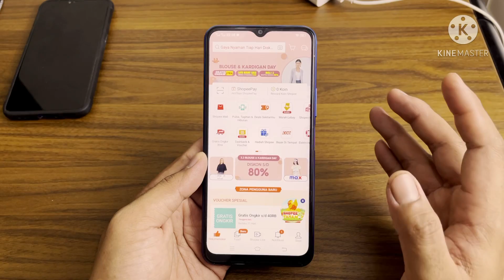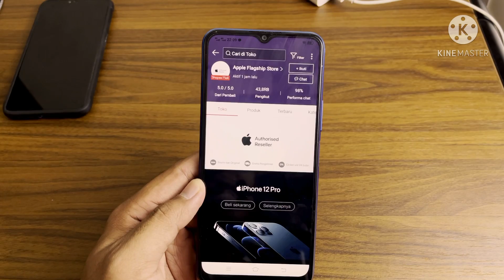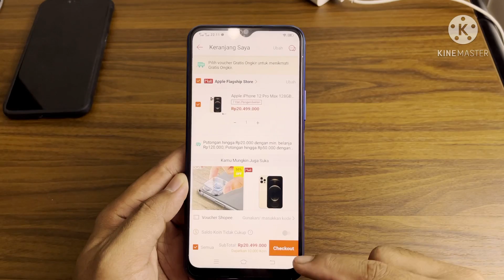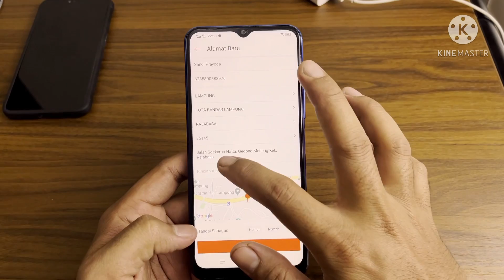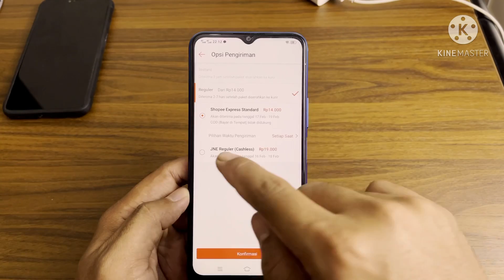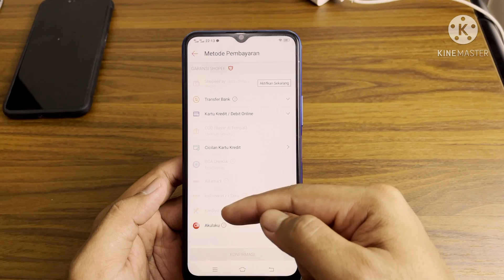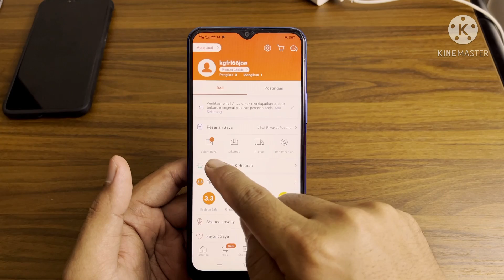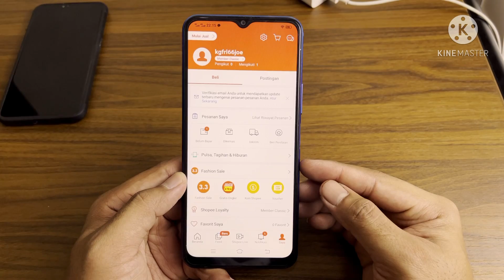Cara Beli iPhone di Apple Flagship Store Shopee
Apple Flagship Store merupakan salah satu toko resmi yang menjual produk Apple di Shopee.

Toko Apple Flagship Store merupakan salah satu bagian dari erajaya yang menyediakan iPhone bergaransi resmi Indonesia.

Daftar Toko iPhone Terpercaya di Shopee:
Klik untuk dapat Gratis Ongkir

Video ini menunjukkan cara beli iPhone Bergaransi Resmi di Shopee Online dengan Mudah.